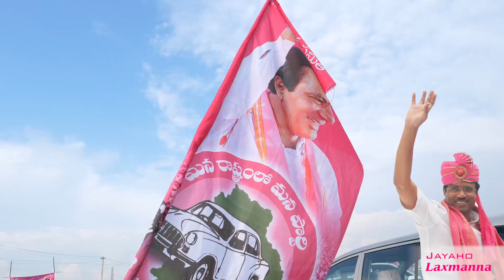అడుగడుగునా.... లక్ష్మన్న కు అండగా ఉంటాం అంటున్న ప్రజలు...